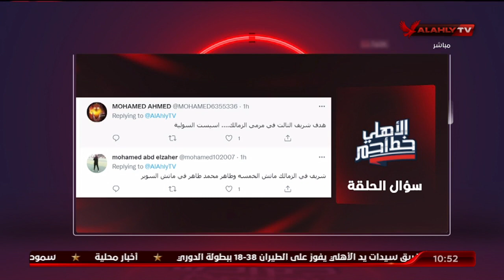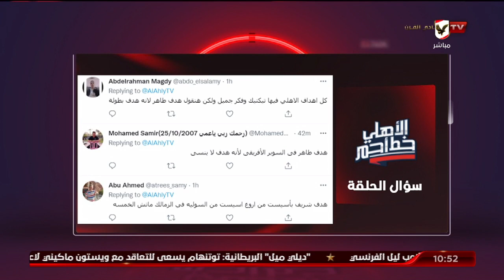الأهلى خط أحمر يستعرض مشاركات الجمهور حول اختيار أفضل هدف للأهلى فى 2021